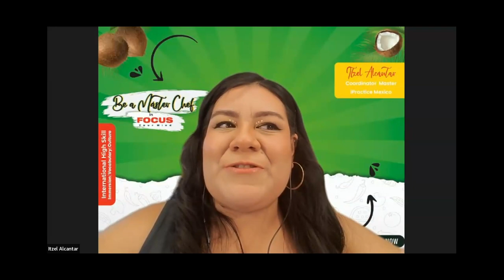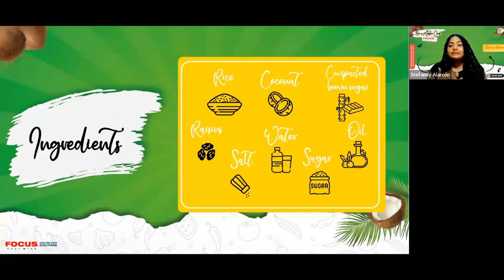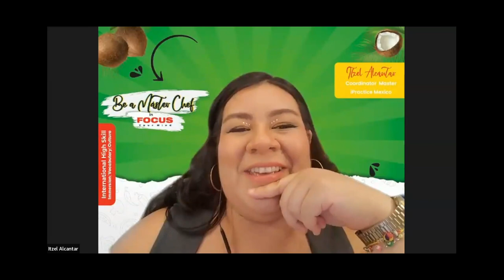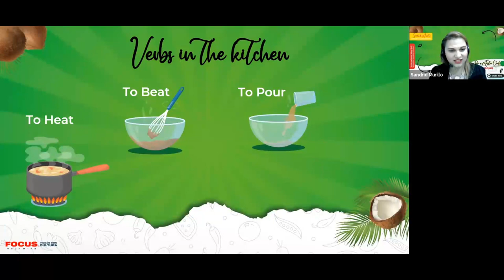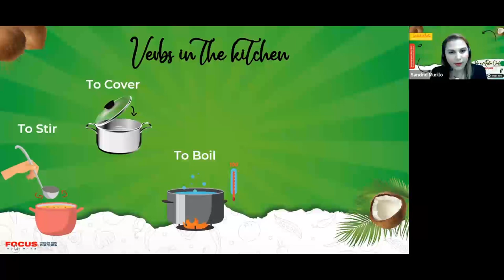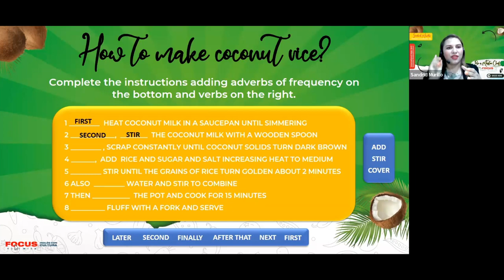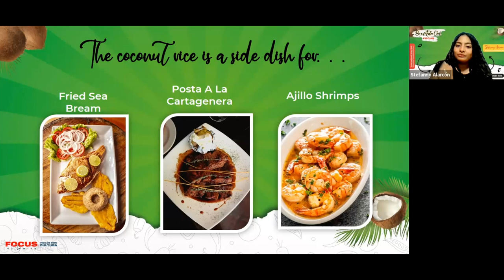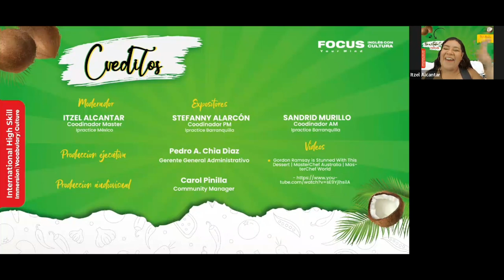Let`s Cook and Be a Master Chef in FOCUS your mind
¿Sabes cual era la comida favorita de Gabriel Garcia Marquez? 🤔

Únete a nosotros, estaremos contándote todo sobre esta gran receta del caribe 🏝️🤩📚 ¡Y mucho más!🤓 Ten tus ingredientes a la mano y cocinemos juntos.🧆